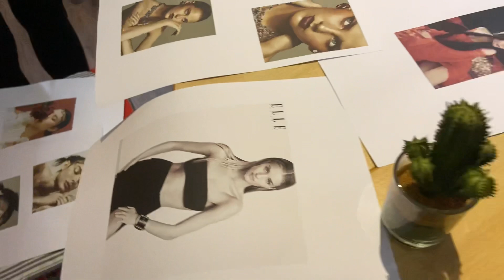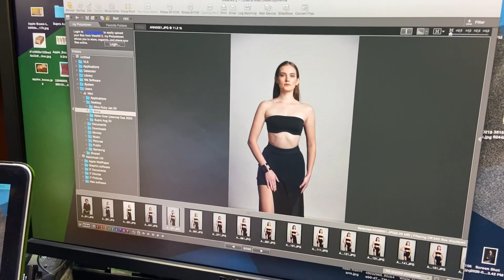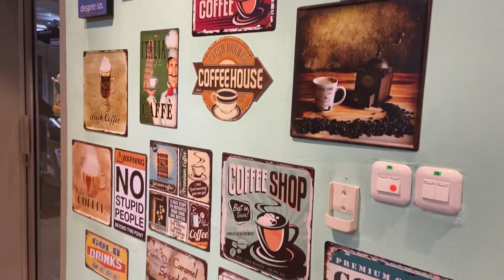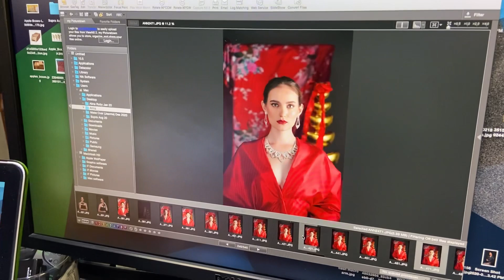Model Photoshoot In Indonesia !!! 📸🇮🇩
Hello, my name is Anna Vitkovskaya 👋
My videos about my life and my adventures

Backsound 🎶
Музыкант: @iksonmusic